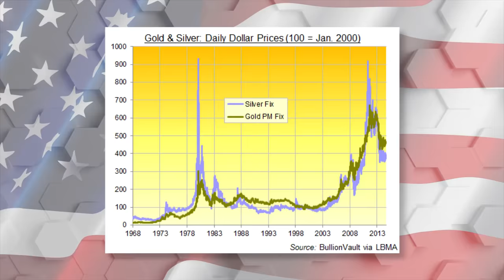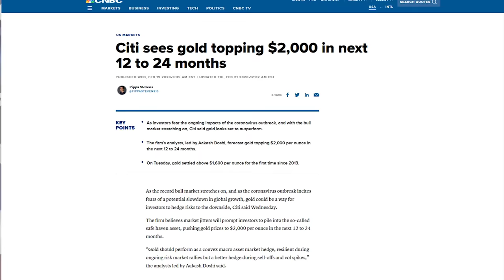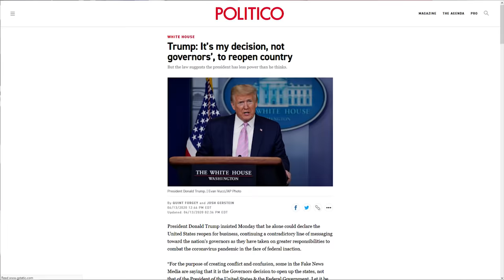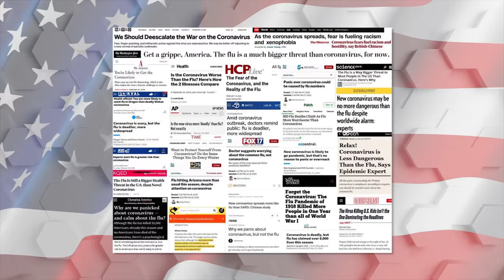BUSTED: CNN & CBS Caught Rewriting History on Coronavirus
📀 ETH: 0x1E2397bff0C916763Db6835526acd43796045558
📀 BTC: 13dnHJyCaLFgzxXZLSSXhgbqAfioXHo33t
📀 LTC:  LRaNzJD6PmCR7FkqHTuSgiAYkE9GSKG8g8
📀 DASH: XasuQ2cSEuPRSnG47XyShcW9XvM1xh6Em8